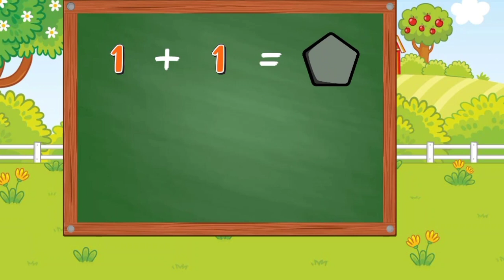nama hewan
belajar sambil bermain nama hewan